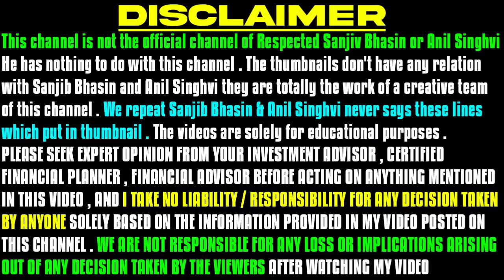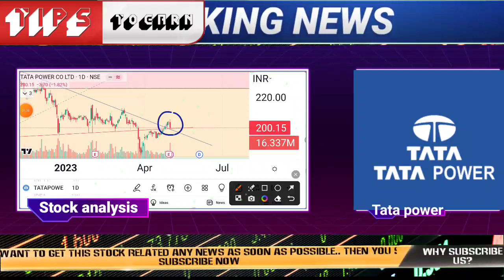tata power share market news today | tata power share latest news | tata power share target price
🌟JOINING BENEFIT 🌟
1)DAILY MULTIBAGGER STOCKS NEWS🔥
2)STOCKS ANALYSIS 🔥
3)LATEST INDIAN MARKET UPDATE 🔥
4) stock market e books for free Pdf 😲
5)stocks market premium android apps
Like :trading view etc
oct